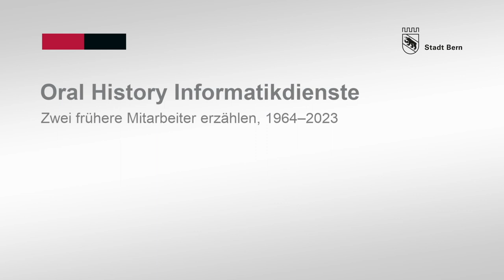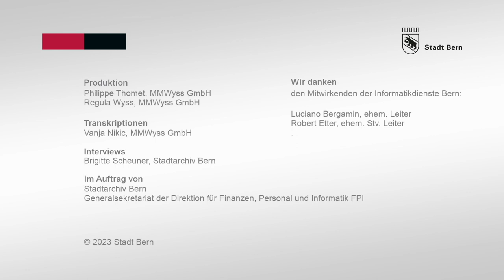Ehemalige Mitarbeitende erzählen: Informatik Stadt Bern (Teil 4/5)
Teil 4: Luciano Bergamin und Robert Etter erzählen: Frauen in der IT, Ausbildungsmöglichkeiten.

Ein Oral History Projekt des Stadtarchivs Bern. Die Interviews entstanden 2023.